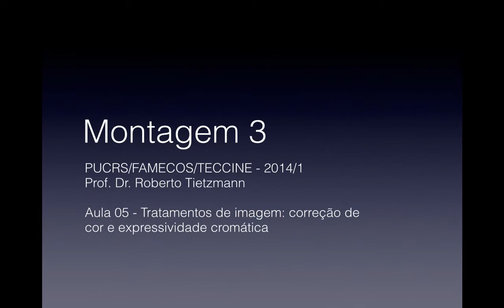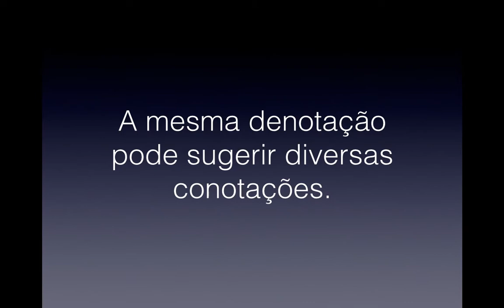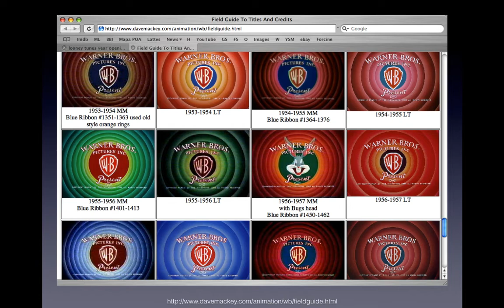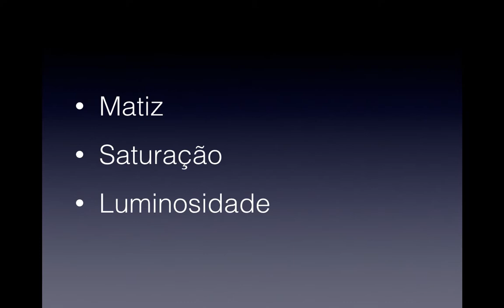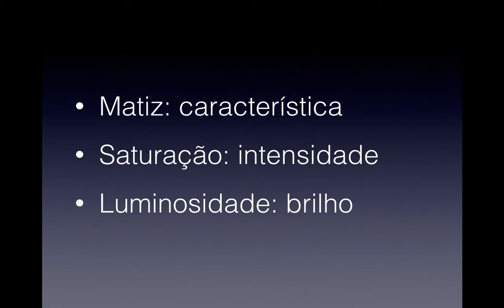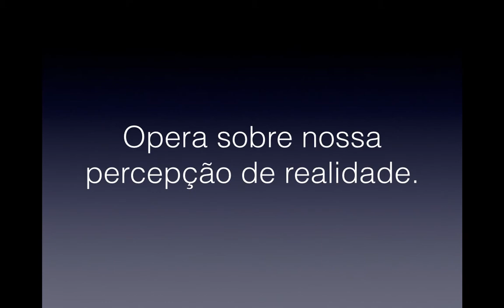Montagem 3 - Denotação, Conotação, cor - capítulo 1